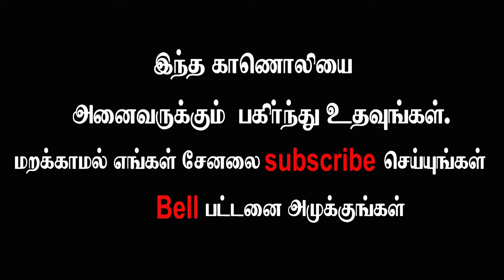ஸ்டீராய்டு மருந்தை எவ்வளவு காலம் பயன்படுத்தலாம்...? Corona awareness series